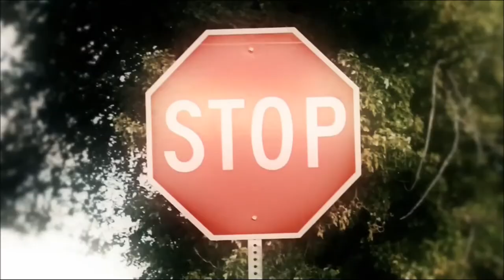The Ed Bernstein Show ft. Pelin Thorogood & Dr. Jeff Chen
Watch as both our co-founders share on The Ed Bernstein Show how Radicle Science is redefining clinical trials, through the Radicle Proof Engine™.